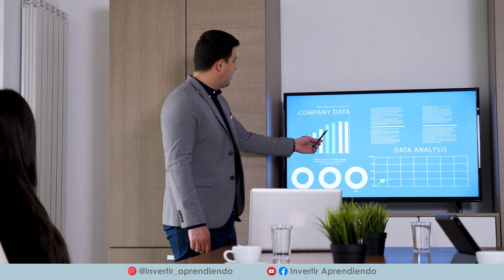Así ANALIZO las INVERSIONES ¡¡en Vivo!! [ Cuento Mi TRAYECTORIA en Banca ]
*Incluye:
 ▶ Durante un año completo: entre 48 y 50 sesiones por año.
 ▶ Se realiza cada 15 días.
 ▶ Análisis grafico, técnico y fundamental de los mercados en vivo.
 ▶ Acceso en diferido cuando no puede asistir.
 ▶ Servicio exclusivo para socios elite y gold.
 ▶ Se abren 10 plazas para NO SOCIOS Elite y Gold.
▶ QUE ES la Membresía GOLD ?
▶ QUE ES la Membresía Élite ?

*Otros videos recomendados sobre CATHIE WOOD:
1. 💥Michael Burry PREDICE una Nueva CRISIS Bursátil y se VA en CONTRA de Cathie WOOD y su ARK Invest⚡
2. CATHIE WOOD habla Sin TAPUJOS de Próxima CRISIS BURSATIL y como ARK INVEST la piensa aprovechar
3. 📈CATHIE WOOD y su CONEXIÓN con la Próxima CRISIS BURSATIL💥 l 👉🏼TRINOMIO de Riesgo TESLA y BITCOIN